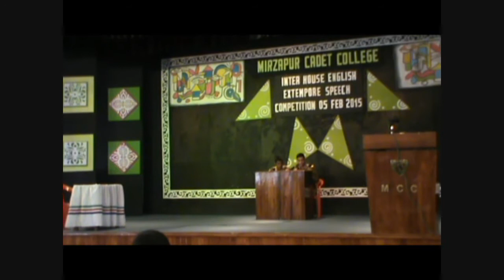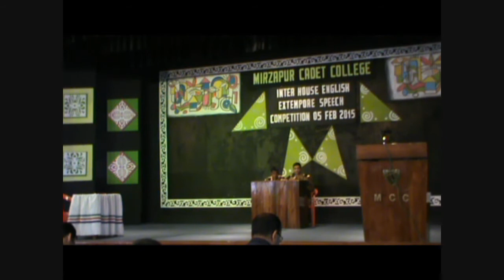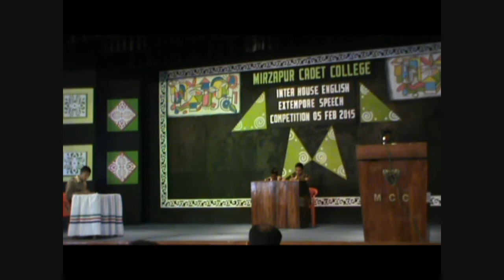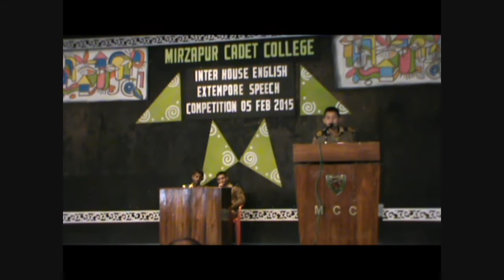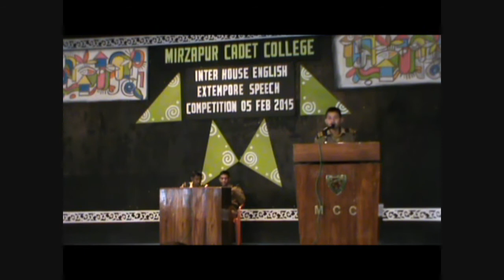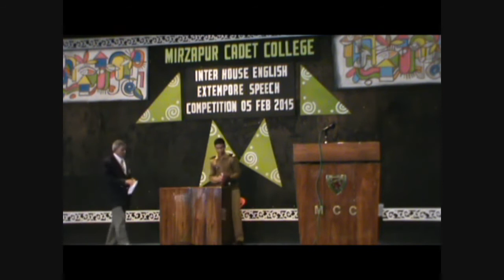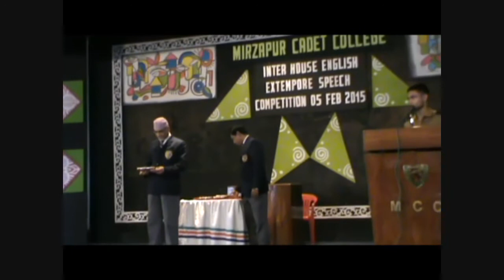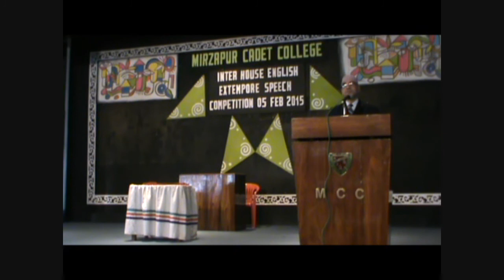Inter House English Extempore Compitetion-2015